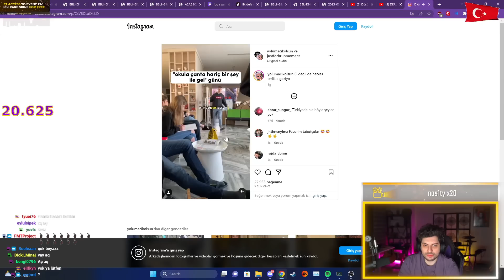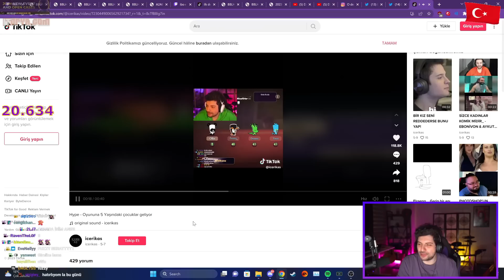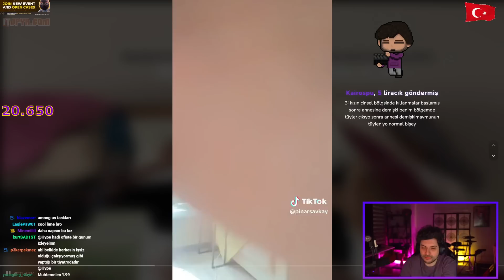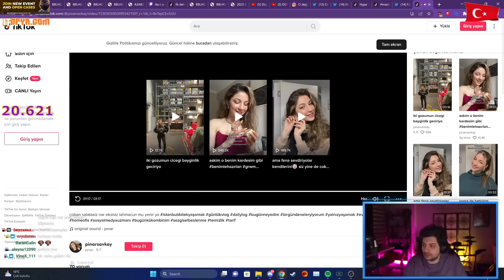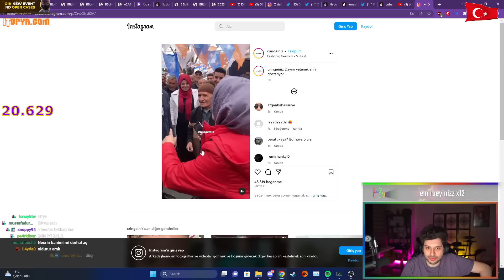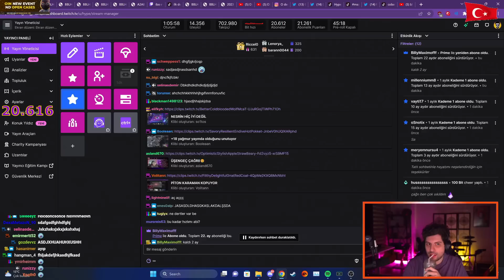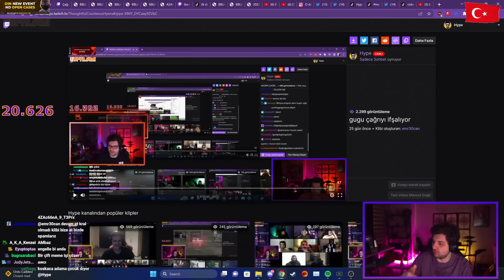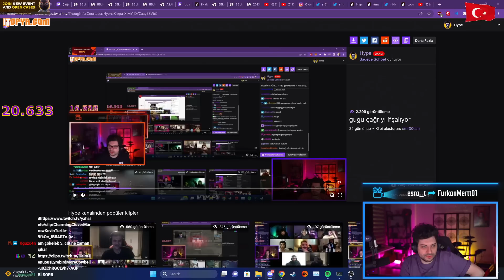HYPE | HER ŞEYİ BİLEN ERKEK KARİZMASI! | KATMAN VİDEOLAR #40